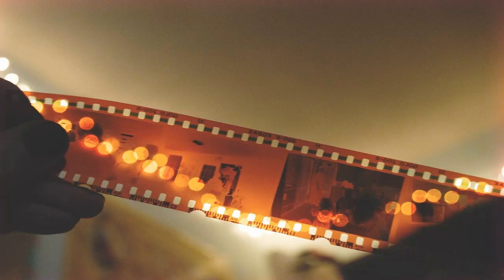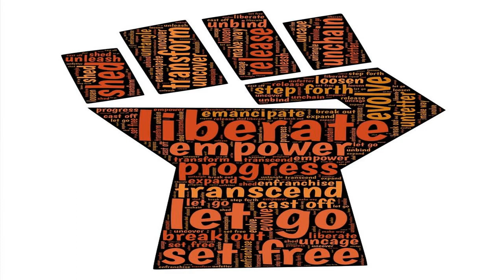Hypnotic: A Mind-bending Thriller | Official Trailer, Review, And Summary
As He Dives Deeper Into The Investigation, He Uncovers A Government Conspiracy That Threatens To Shatter Everything He Thought He Knew. With An All-star Cast, Stunning Cinematography, And A Gripping Storyline, Hypnotic Will Keep You On The Edge Of Your Seat From Start To Finish. Get Ready To Be Mesmerized By This Mesmerizing Film That Will Challenge Your Perception Of Reality. hypnotic mysterythriller governmentconspiracy missingdaughter suspensemovie mindbendingthriller Description: In Hypnotic, A Skilled Detective Embarks On A Relentless Pursuit To Find His Missing Daughter. As He Unravels The Clues Surrounding Her Disappearance, He Stumbles Upon A Dangerous Government Conspiracy That Threatens To Change His Life Forever. This Captivating Mystery Thriller Will Keep You Guessing Until The Very End. With A Mesmerizing Plot And A Stellar Cast, Hypnotic Will Leave You Questioning Everything You Thought You Knew. Prepare To Have Your Mind Twisted And Your Heart Racing As You Navigate Through A Web Of Secrets, Lies, And Deception. Don't Miss Out On This Intense And Gripping Film. Get Ready To Immerse Yourself In A World Of Suspense, Intrigue, And Mind-bending Twists. Grab Your Popcorn, Buckle Up, And Join Us For The Ride Of A Lifetime In Hypnotic. Tags: Hypnotic, Mystery Thriller, Detective, Missing Daughter, Government Conspiracy, Suspense Movie, Mind-bending, Secrets, Riveting, Intrigue Hypnotic: A Mind-bending Thriller | Official Trailer, Review, And Summary